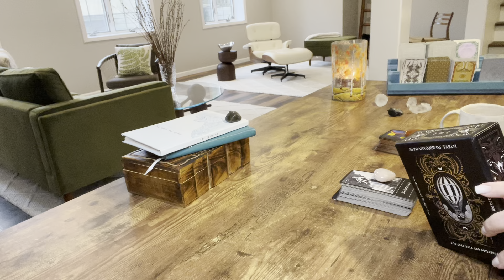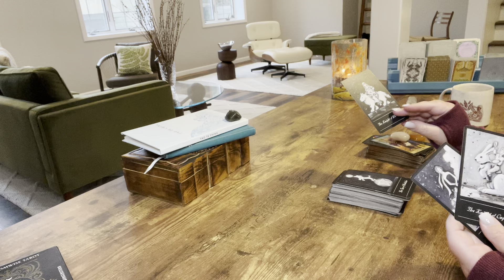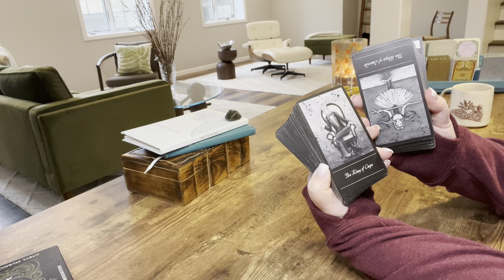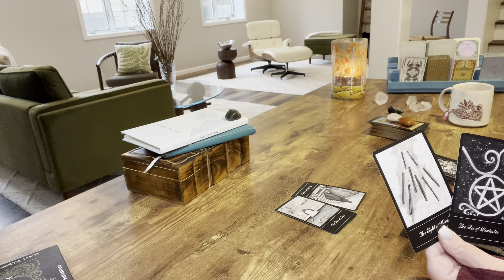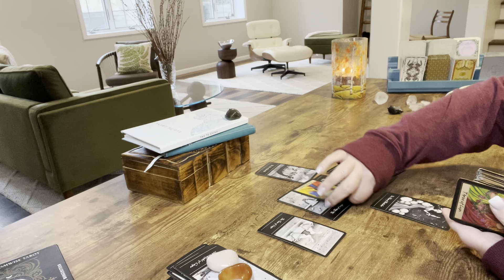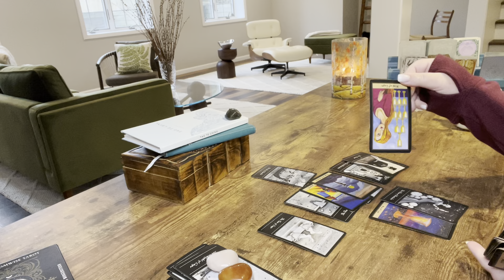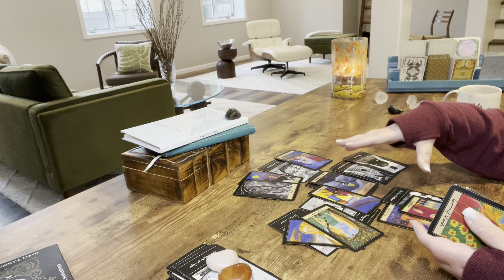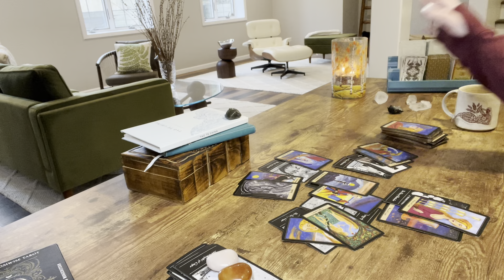PISCES—WHAT ARE YOU DOING TO THEM?? THEY ARE CRAZY ABOUT YOU, BUT TRYING TO STAY COOL——NOVEMBER